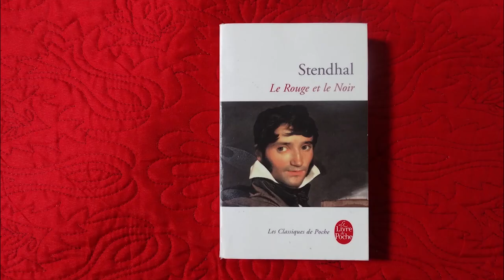FRANZ KAFKA : La Métamorphose ! EP : 04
Salut les glandeurs ! On se retrouve cette fois-ci pour parler d'une grande oeuvre de la littérature : La métamorphose de Franz Kafka !
pas besoin de présenter cette oeuvre, alors j'ai décidé de vous expliquer un petit peu à quoi fait allusion l'auteur en abordant la métamorphose !
 N"hésitez pas à me suivre un instagram et Facebook : Temple du livre
Et partagez à vous amis !
Musique utilisée dans cette vidéo :
Titre : TETRIS (Original)
Artiste  : GAME BOYS
Album :TETRIS RMX    DLM 31734
Writers :Doctor P
Concédé sous licence à YouTube par : goodymusicproduction (au nom de Antibemusic); BMG Rights Management (US), LLC, Abramus Digital, Sony ATV Publishing, SOLAR Music Rights Management, BMI - Broadcast Music Inc., LatinAutor et 8 sociétés de gestion des droits musicaux